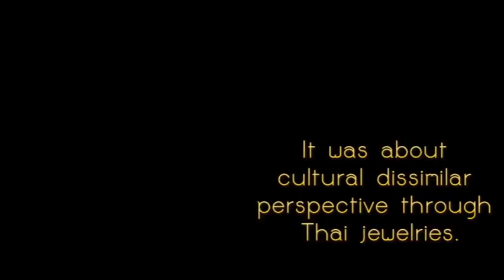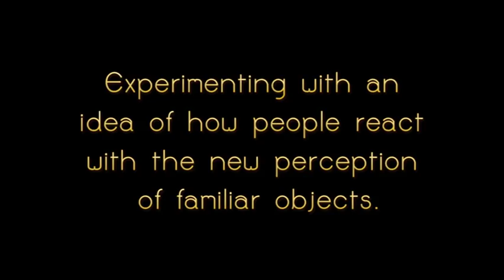Art and Community - The perception of Cultural Objects. - with subtitle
This is my art project that I have done when I went to Stanford University for an exchange program. Luckily, when I came back to Thailand, my topic for a term of a senior year was ' Art and Community' so I decided to continue this project here.